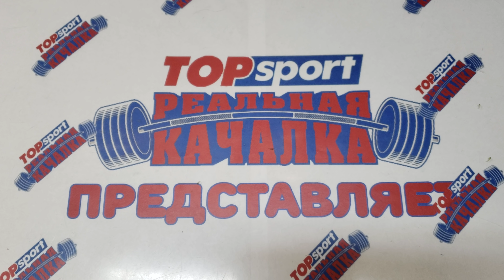Лук Как Принимать Если Простатит 🔴 рецепты в домашних условиях по простому